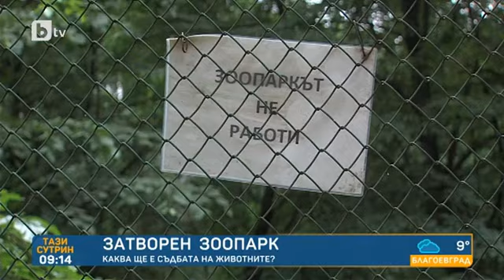Тази сутрин: Зоопаркът в Кюстендил затваря за посетители заради неподновен лиценз